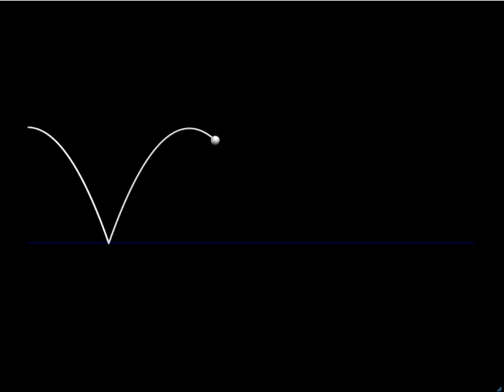test bouncing 2